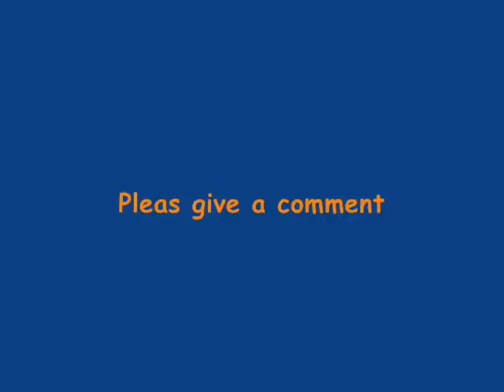Domino 1988 # 4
Domino 88 # 4